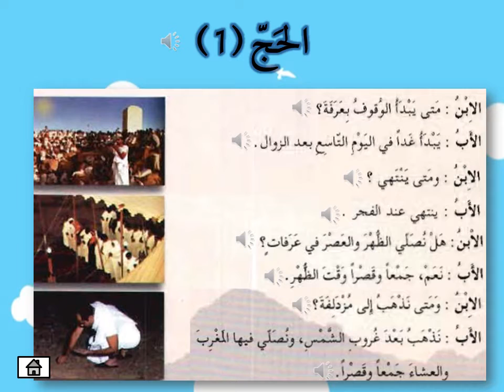Haji 1 (eHiwar)